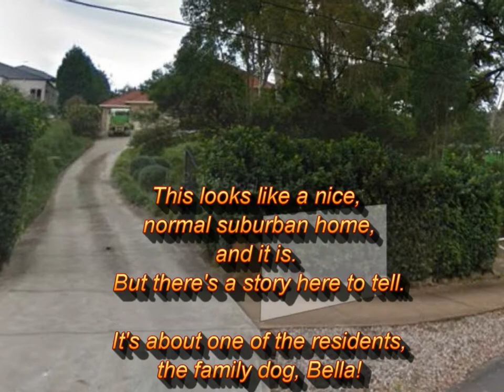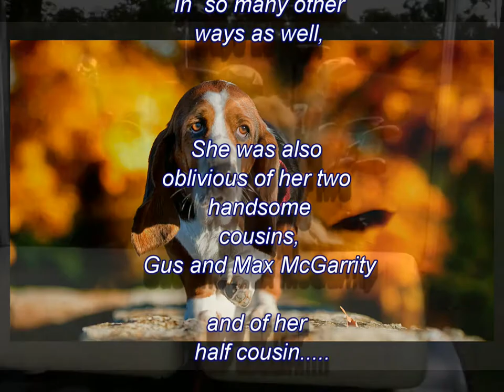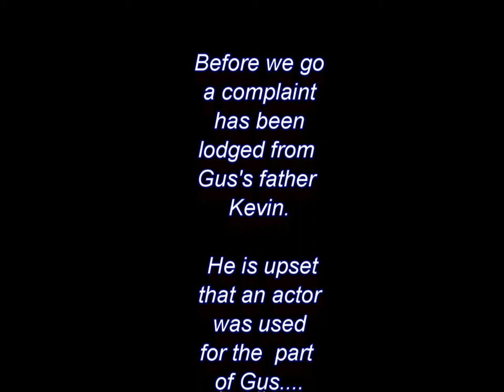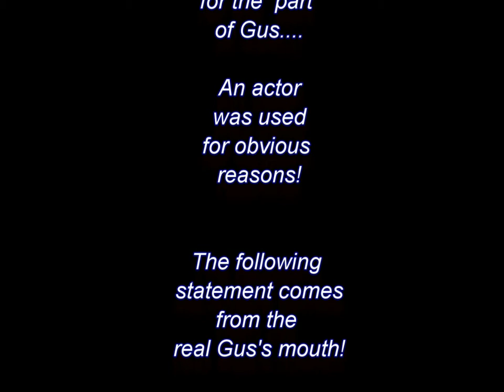013 A Dogs Tale